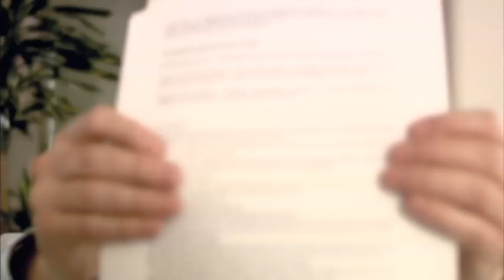the add nestle dont want you too see .. kitkat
the add nestle dont want you see